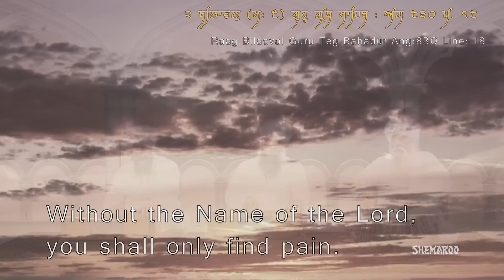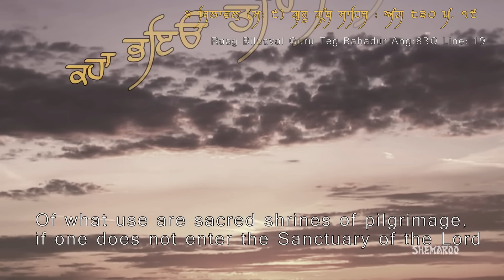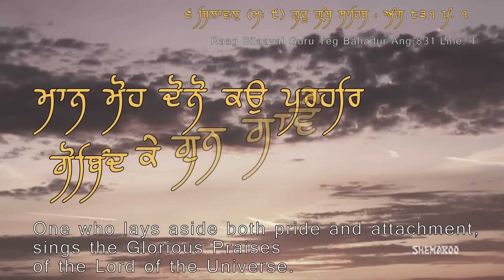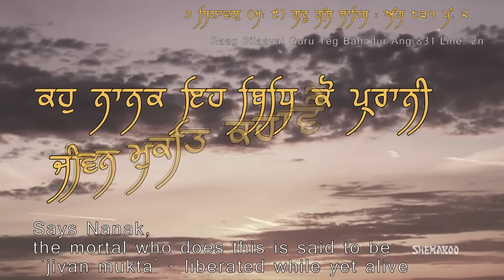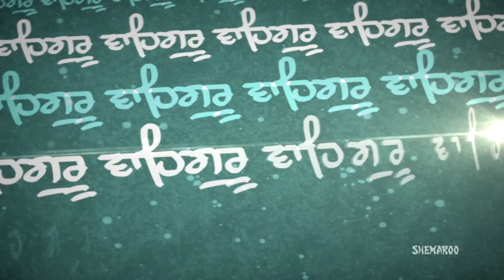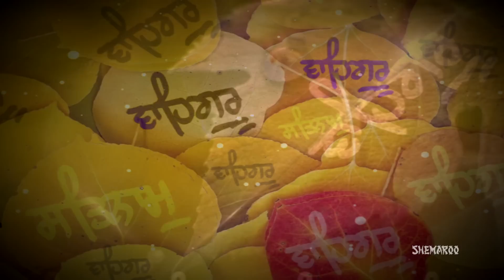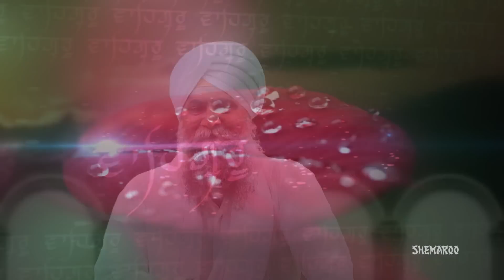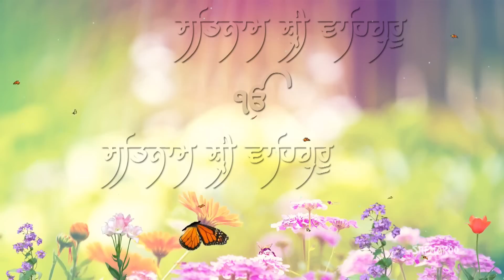Har Ke Naam Bina Dukh Paave - Bhai Amarjit Singh (Jagadhri Wale)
Shabad : Har Ke Naam Bina Dukh Paave
Album : Eh Doe Naina Mat Chohiyo
Ragi : Bhai Amarjit Singh (Jagadhri Wale)
Producer : Babli Singh
Label : Shemaroo